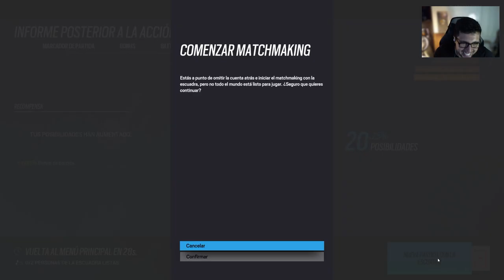El Mejor Control de Retoceso | Ranked Rainbow Six Siege | Gameplay Español Latino